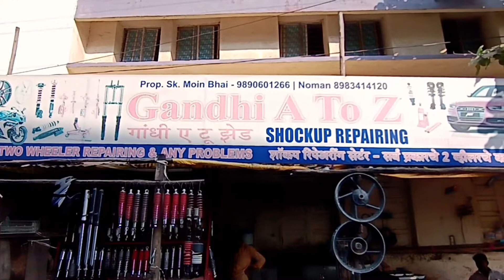Yamaha | Fz Fix Mono Suspension Oil Leak -Rear Suspension Rebuild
LINKS :

HELMATE MOUNT :

MINUI TRIPOD FOR VLOGING :

0.4X ULTRA WIDE ANGLE
LENS FOR MOBILE:

MOBILE HOLDER :